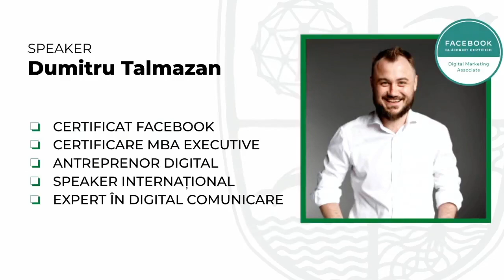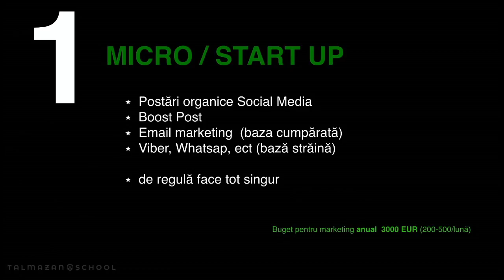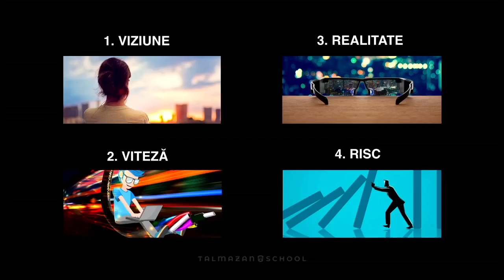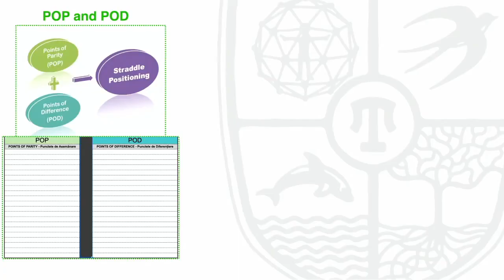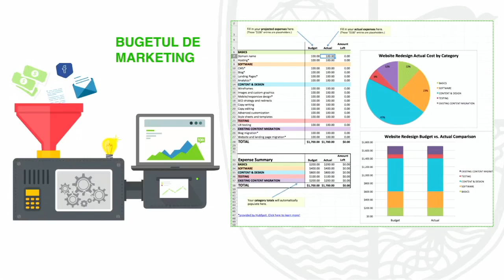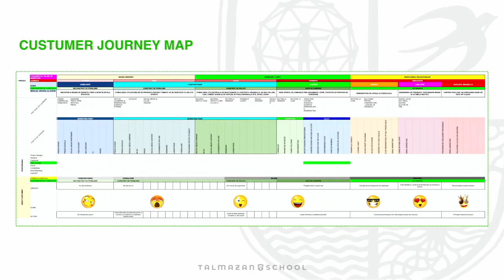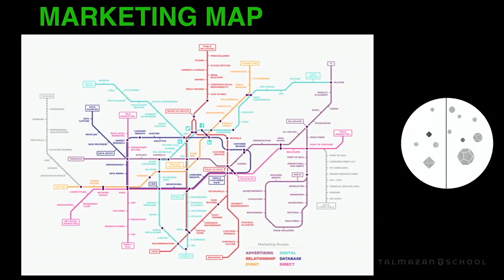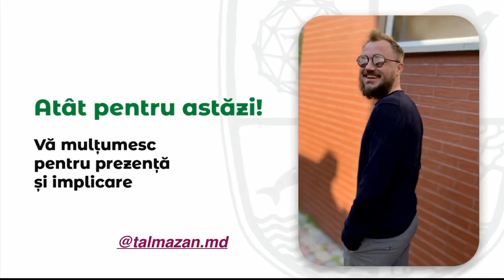Webinar - Planul de marketing pentru anul 2021 | Talmazan School by Talmazan Dumitru